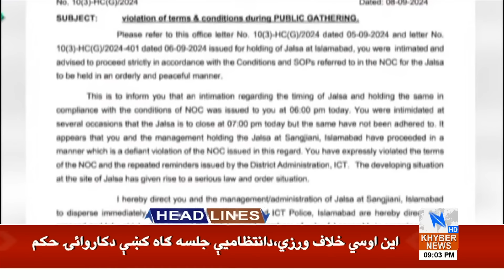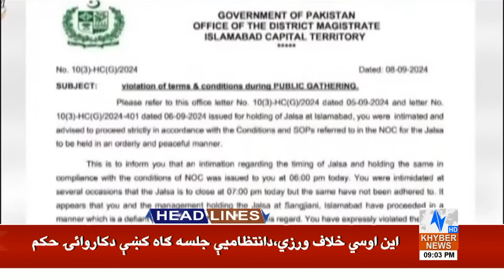PTI Vs Police | PTI Power Show | Headlines 9 PM | 8 Sep 2024 | Khyber News | KA1P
__/OFFICIAL LINKS\_

Warning..!!!